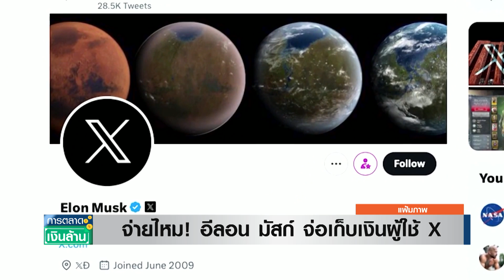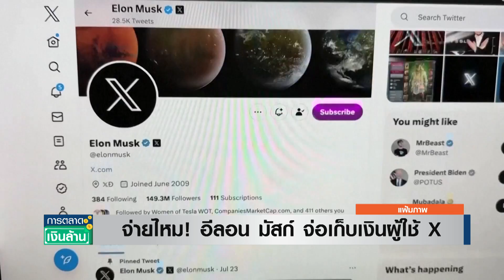จ่ายไหม! อีลอน มัสก์ จ่อเก็บเงินผู้ใช้ X | รายการการตลาดเงินล้าน | TNN | 20-09-66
‘อีลอน มัสก์’ เล็งเก็บค่าสมาชิกรายเดือนผู้ใช้งานแพลตฟอร์ม ‘X’ ทุกคน เพื่อแก้ปัญหา ‘บัญชีบอท’